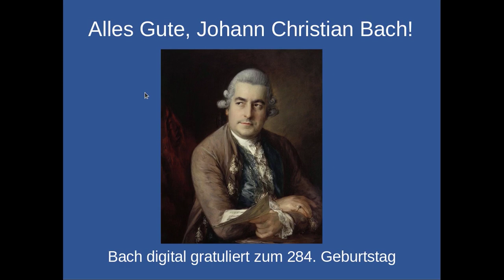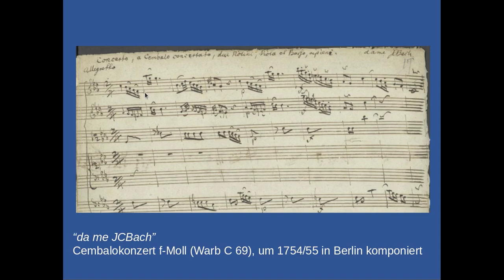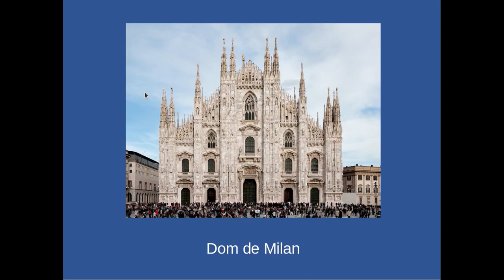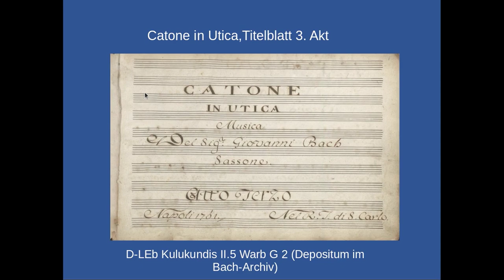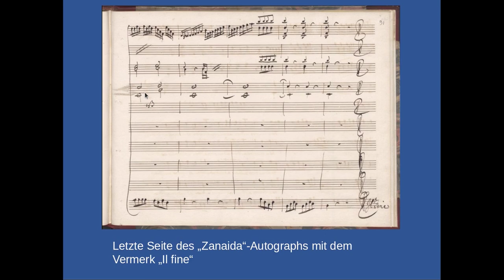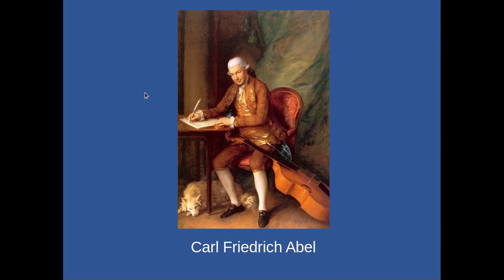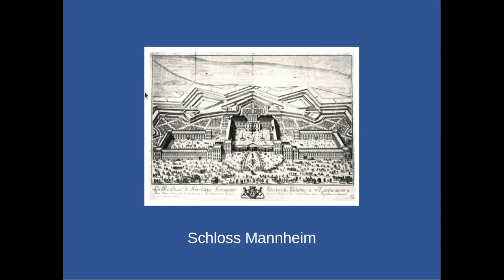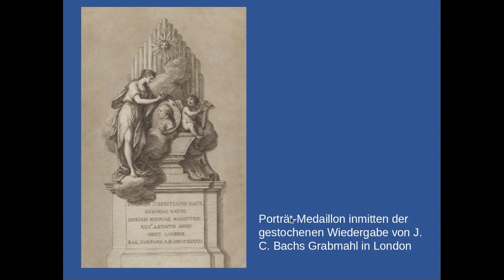Alles Gute, Johann Christian Bach!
Johann Christian Bach wurde am 5. September 1735 in Leipzig geboren. Er war der jüngste Sohn von Johann Sebastian und Anna Magdalena Bach. Er wurde auch der Mailänder oder Londoner Bach genannt und gilt als Komponist, der die Anfänge der Wiener Klassik wesentlich geprägt hat. Insbesondere auf die musikalische Entwicklung W. A. Mozarts soll er großen Einfluss gehabt haben. Bach digital gratuliert zum 284. Geburtstag.